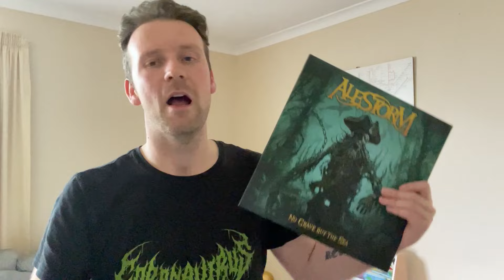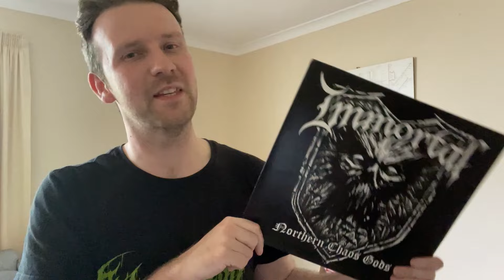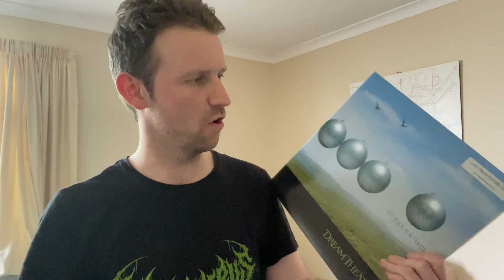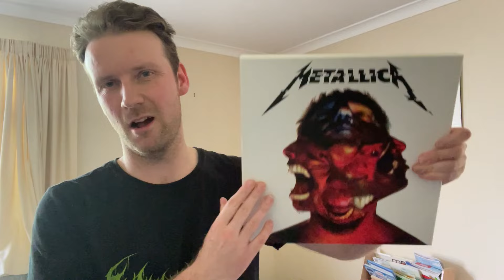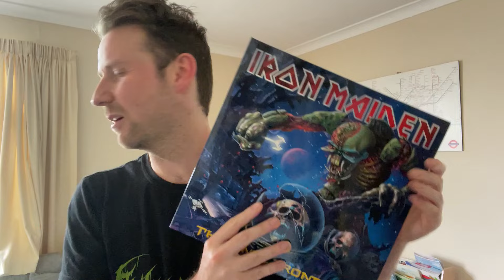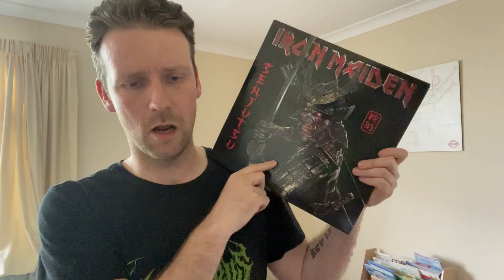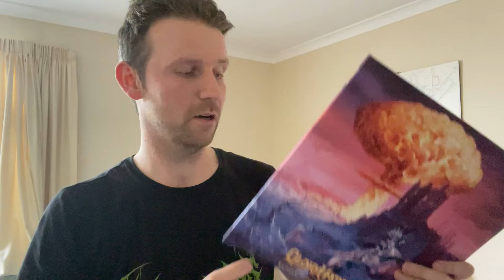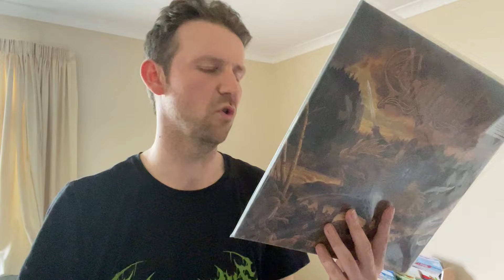10 Albums Where the Closing Song is the Best Song!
caarryingon